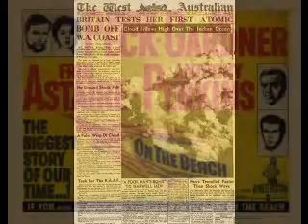3 OTTOBRE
Diario quotidiano nei secoli a cura di Nat Russo